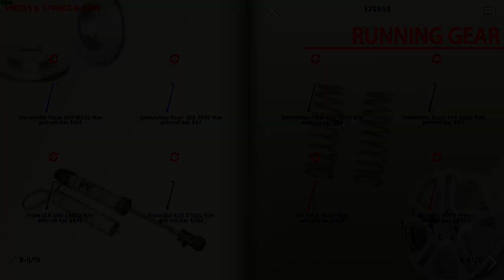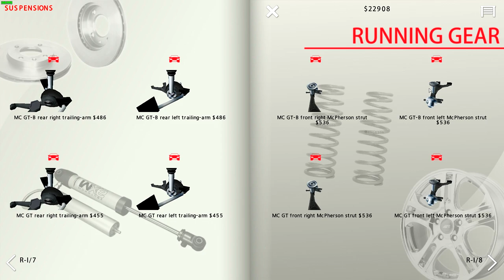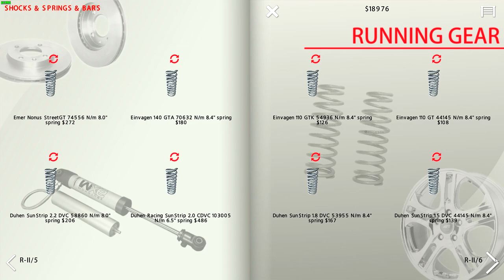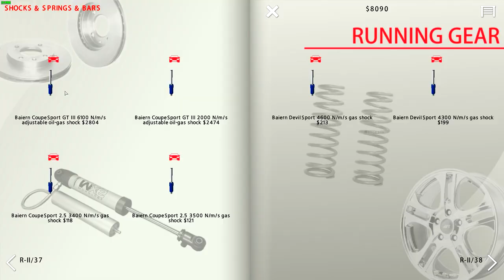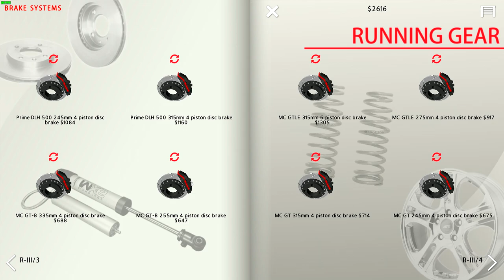ya boi just got COILOVERS - Street Legal Racing Redline S9v2 - EP5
did i get ADAM LZ SPECCED BC RACING COILOVERS?

►STEAM GROUP IS LIVE, JOIN UP!